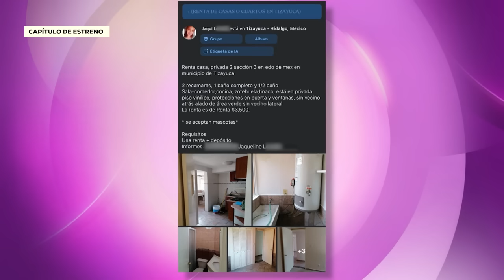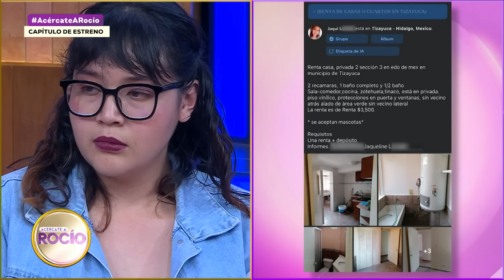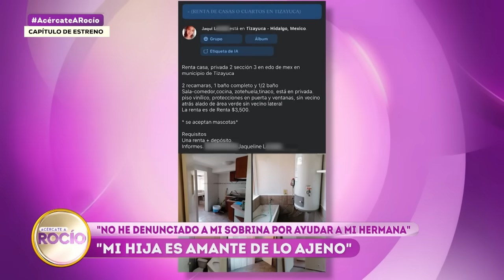“Mi hija es amante de lo ajeno” Programa del 06 de agosto del 2024 / Acércate a Rocío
No te pierdas AcércateARocío de lunes a viernes a las 5:30 pm y RocíoAlLímite todos los sábados a las 9 pm por Azteca UNO.